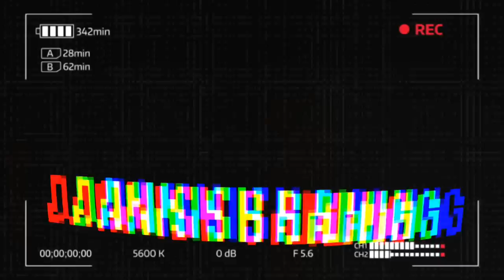Line Get Rich~ Just For Fun !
Pls:
Like, Commant, Share